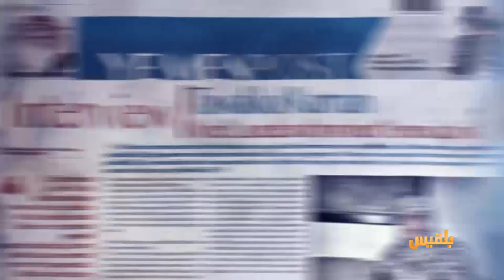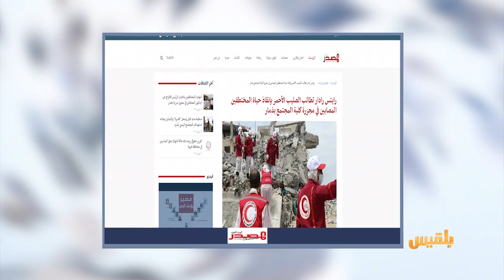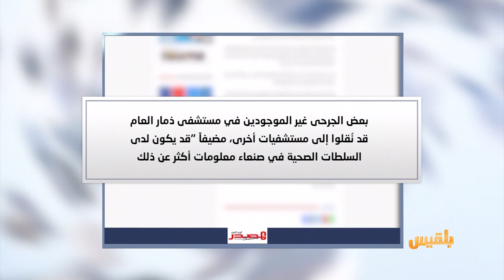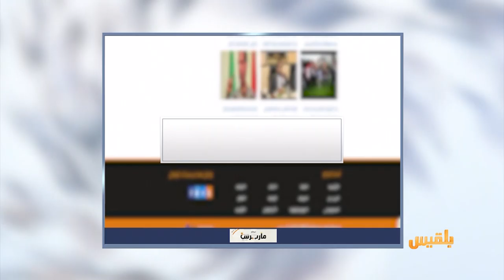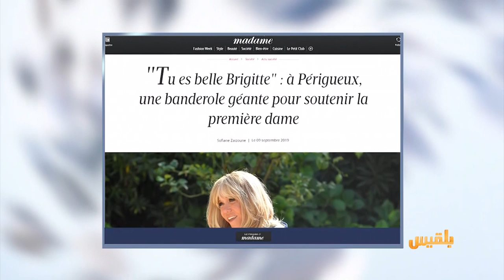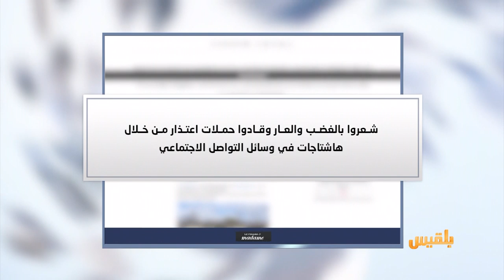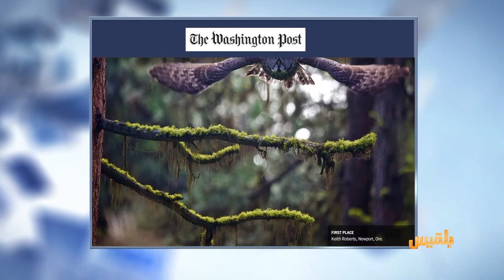كشك الصحافة | 10 - 9 - 2019 | تقديم: سالم باحمران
رغم معارضة الأطباء لإعادتهم إلى المعتقل
اختفاء جميع مصابي حادثة سجن ذمار من المستشفى

مأرب تدرب اثني عشر غواصا لإنقاذ زوار السد

وعدن الغد يتساءل
كم عدد المسؤولين الحكوميين في عدن الذين يباشرون عملهم حتى اليوم